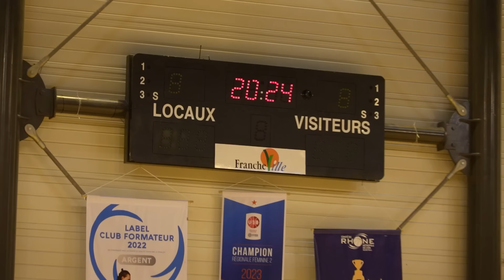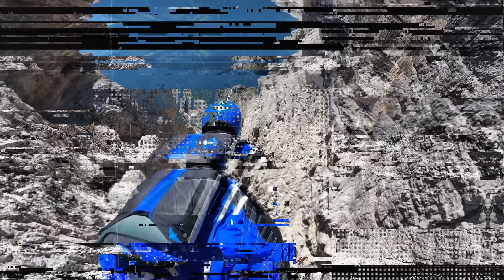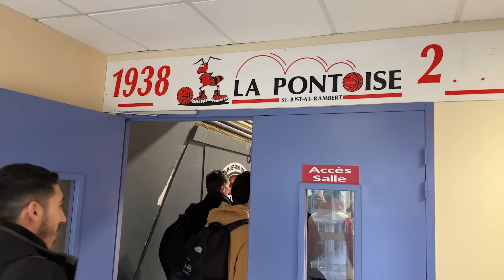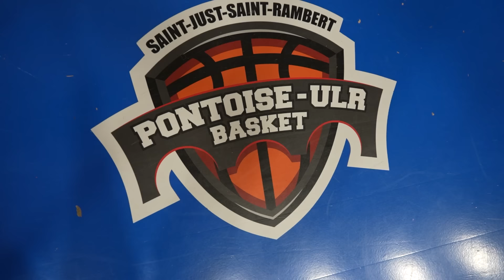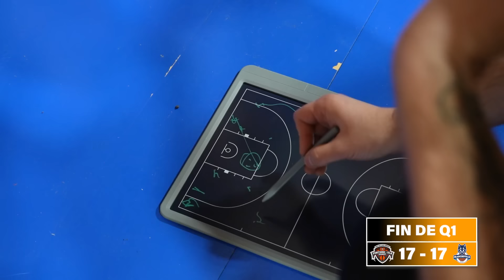J18 : on AFFRONTE les 1er du CHAMPIONNAT (La révolte a sonné!)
Ce week-end on affronte le leader du championnat ! La Pontoise leader invaincu, leur public a coeur de nous recevoir dans leur salle bouillante !

PS : La vidéo est une masterclass alors regarde la bien en entier.

La tension est au maximum, bon visionnage !

Championnat régional 3, région Rhône Alpes - Auvergne, en France.

Mes réseaux :

 / samirpotter07

 / samirpotter07